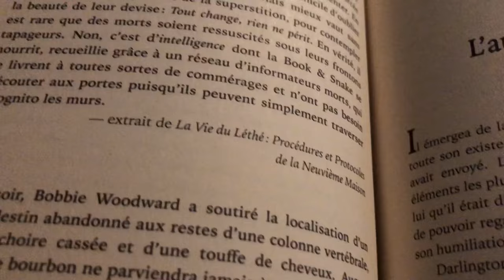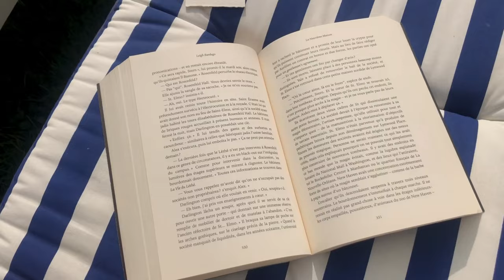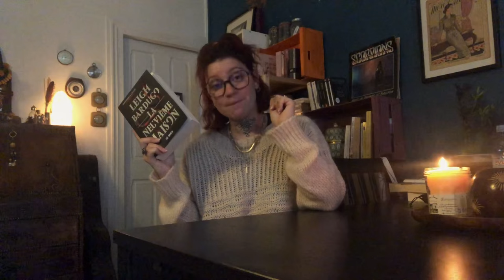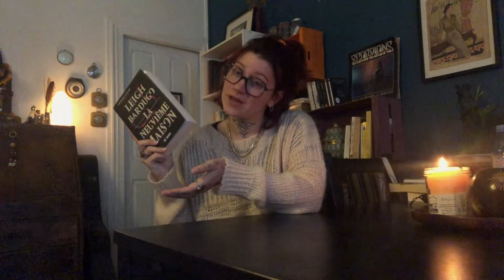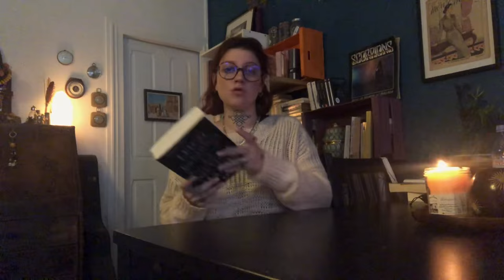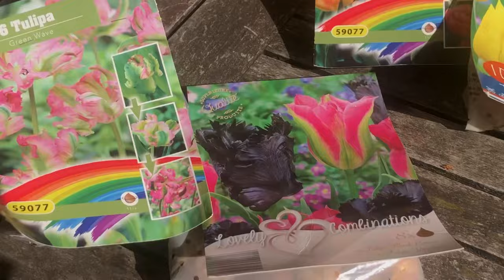VLOG LECTURE II La neuvième maison, ça dit quoi?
Yoooooo ! C’est encore moi 🌞
Et si on lisait La Neuvième Maison après une balade en forêt? ✨

📖 livres mentionnés

* La Neuvieme Maison  - Leigh Bardugo